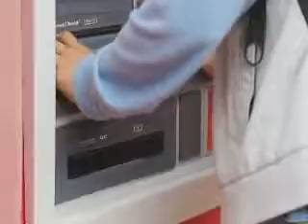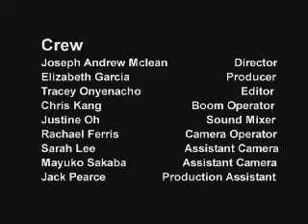The Cookie Monster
Filmed in California, July 2012

Written & Directed by Joseph Andrew Mclean